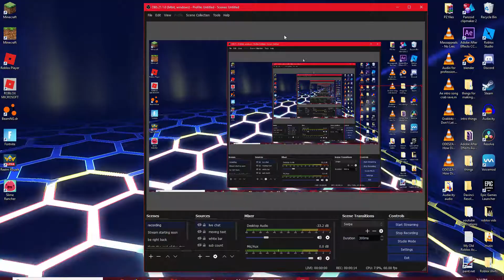Insane red 2d sync intro (with greenscreen overlay clips)!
Its about time i used clips in a greenscreen intro lol.

 About the intro.

Program used: panzoid

Work time: idk (next time i will use a stopwatch lol)

Client: you lol

You must give credit if you use this intro, paste this in the description!

Hope you liked the intro and enjoy!